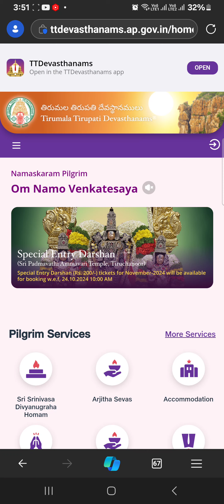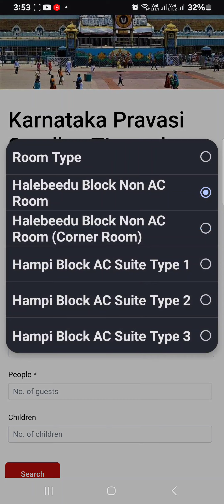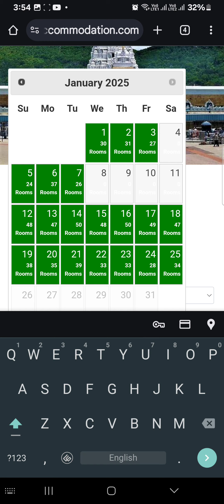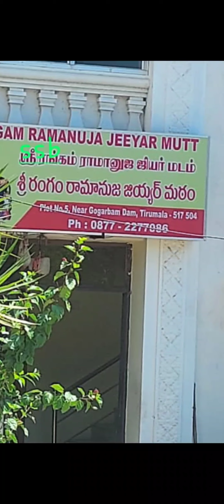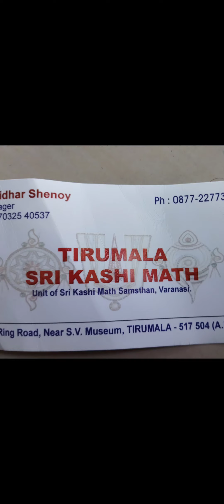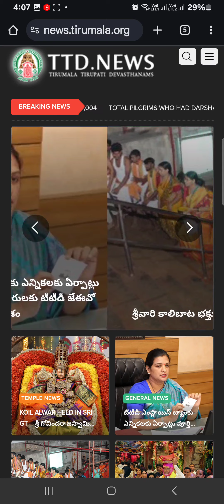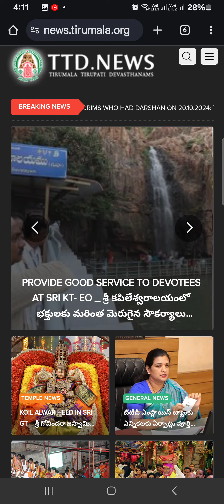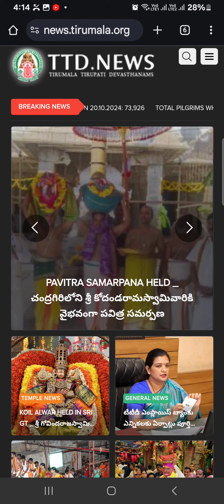TIRUMALA PRIVATE MUTT LATEST INFORMATION | DWARA DARSHAN ROOMS AVAILABLE AT TIRUMALA